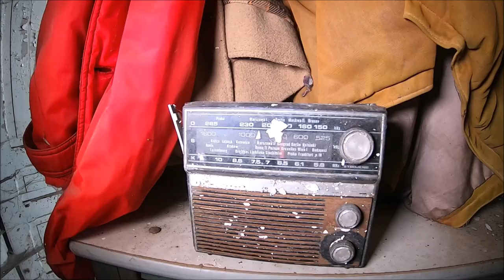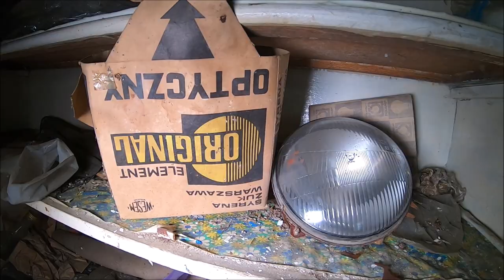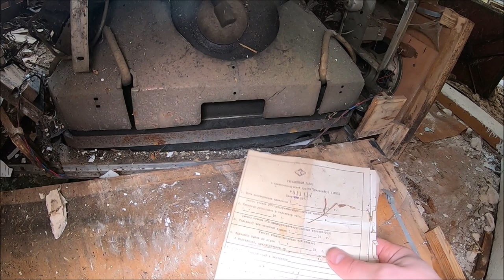Cygara w opuszczonym domu